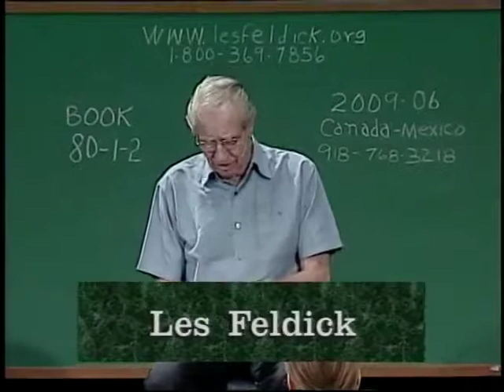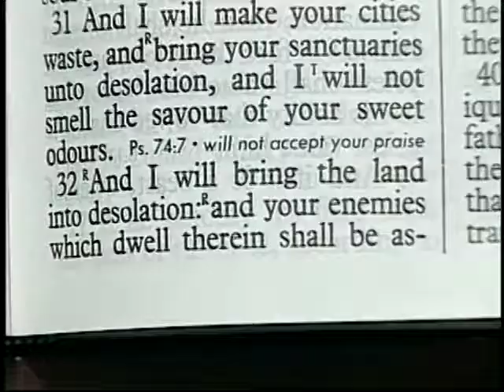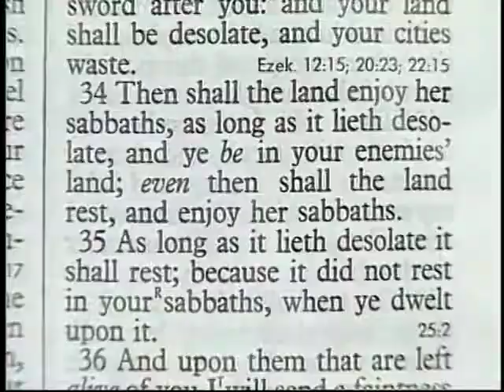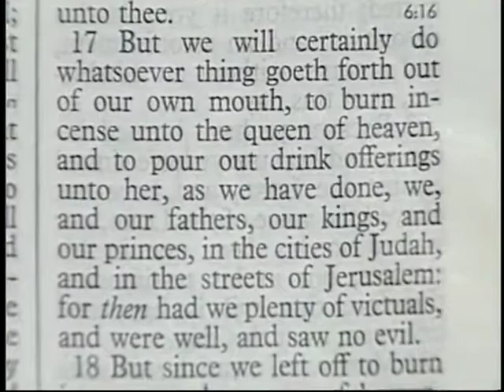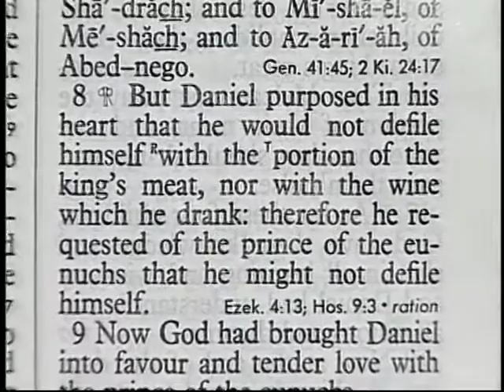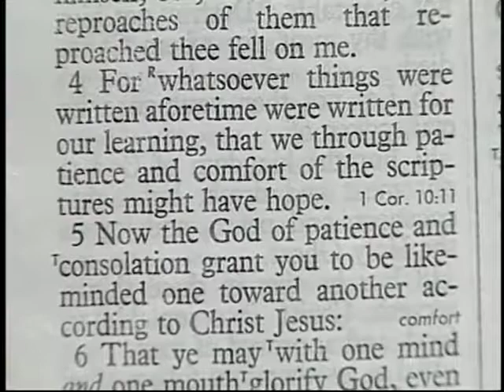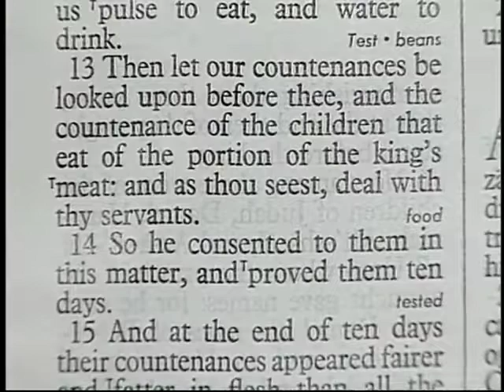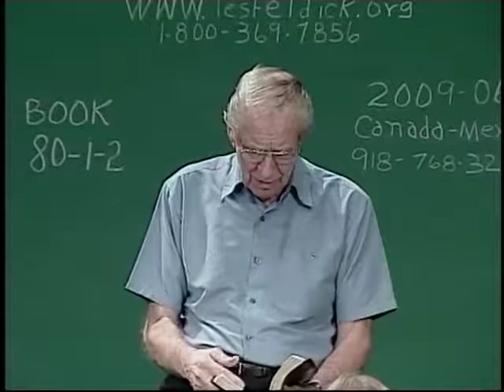950 Les Feldick Bible Study Lesson 1 Part 2 Book 80 Daniel Part 1 2